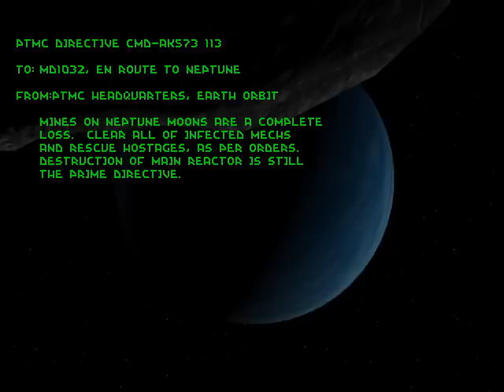Let's Play Descent - Level 22, Neptune Storage Depot